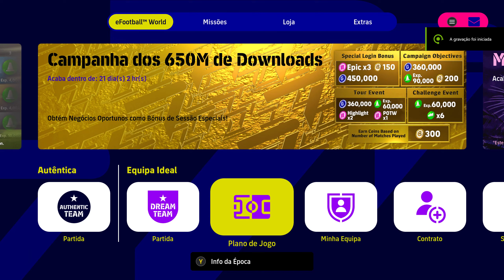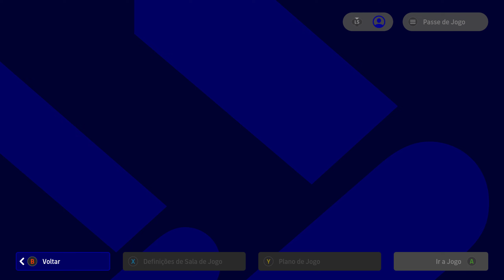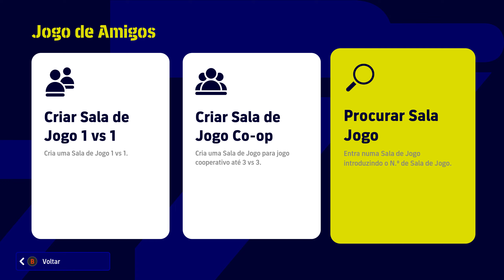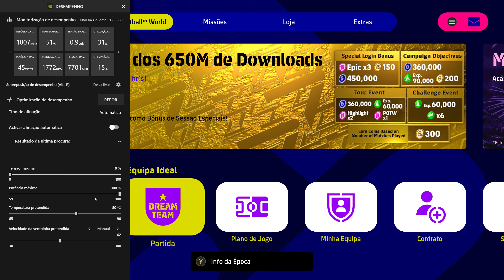eFootball 2023 | Season 7 | Gui #4️⃣3️⃣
➾ Ganhei 2-1 no prolongamento
➾ Ganhei 2-0